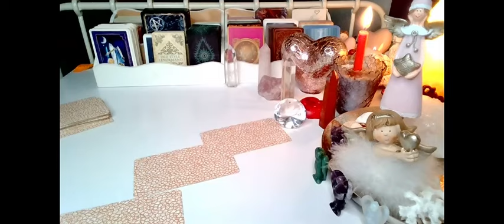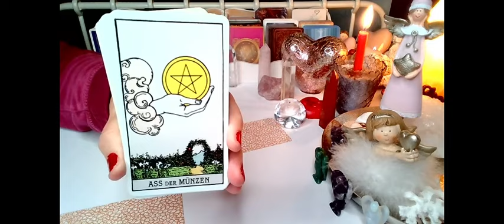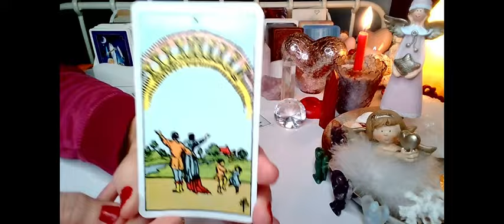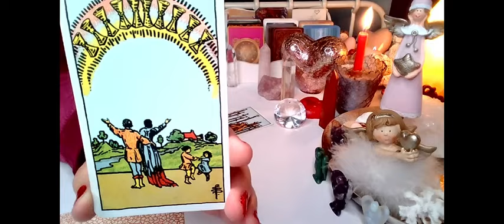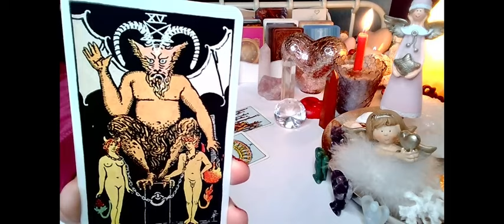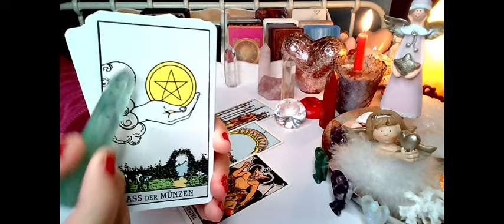MYSLI, UCZUCIA i ZAMIARY ❤️ (TAROT) 2023❤️